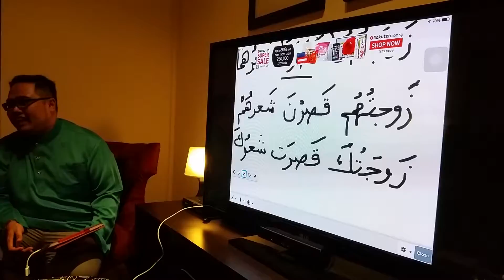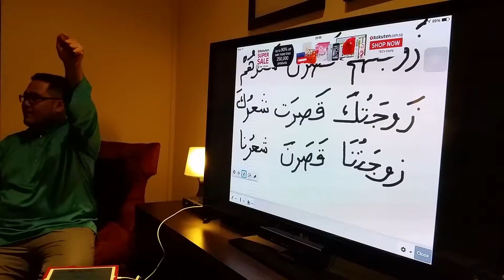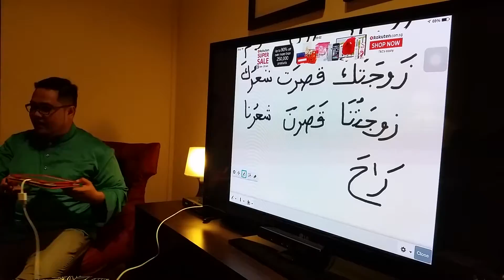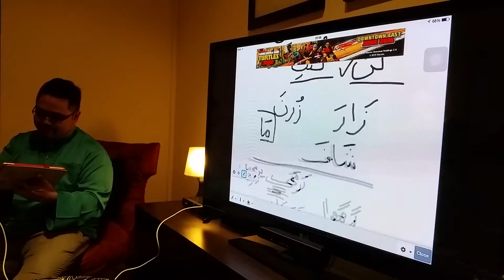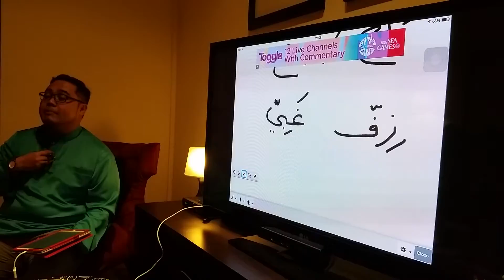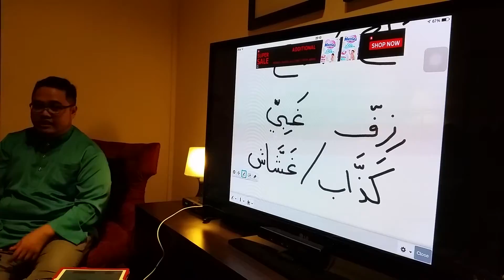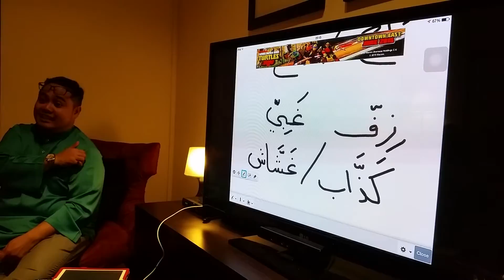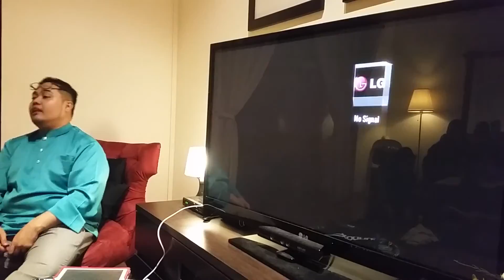Street Arabic Lesson 10 Part 3